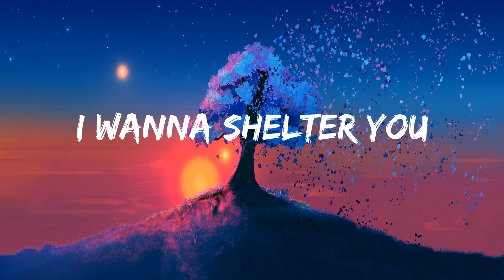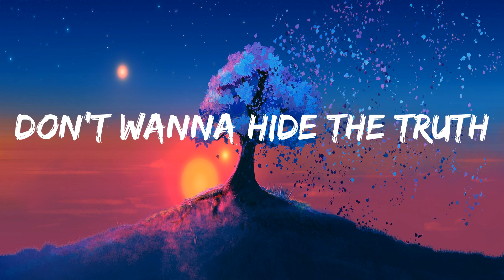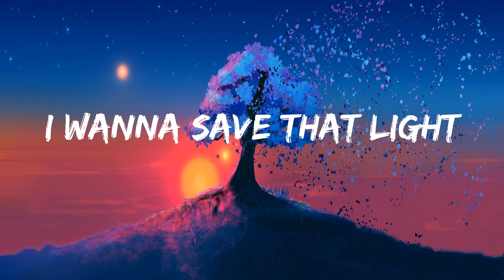Imagine Dragons - Demons [lyrics]